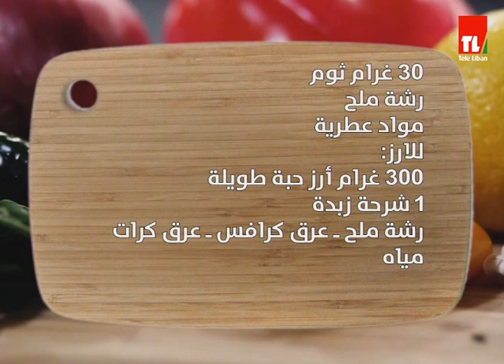Chef Antoine - الشيف انطوان - كرات اللحم باللبن و اليقطين